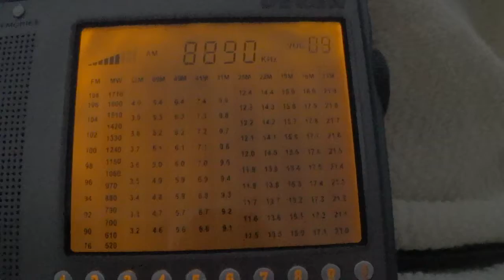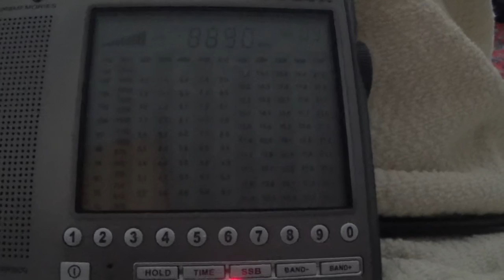8888 сибирская погода